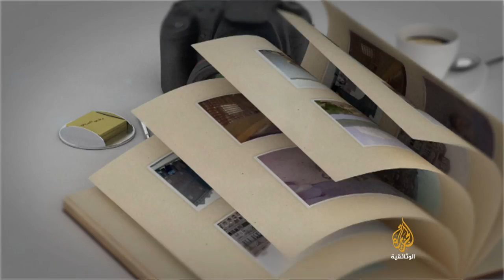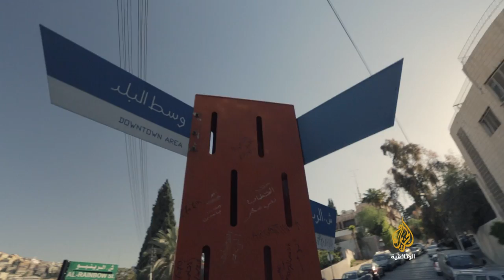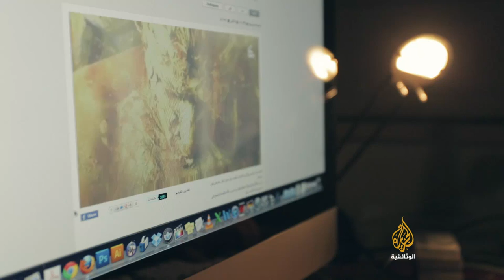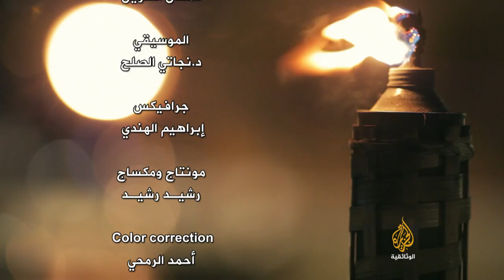كاميرا ومدينة - الأردن 2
سلسلة وثائقية تروي حكاية مدن عربية عبر الرحّال العربي (حامد موسى)..
كاميرا ومدينة بدأت جولتها في المملكة الأردنية الهاشمية، نتابع في ثلاثة أجزاء الحياة اليومية والثقافية لأهلها في بيئة ملؤها بعبق التاريخ والثقافة